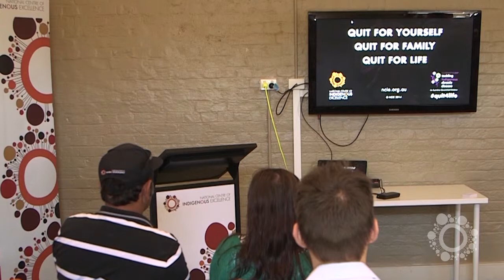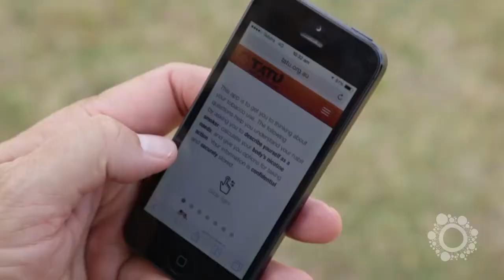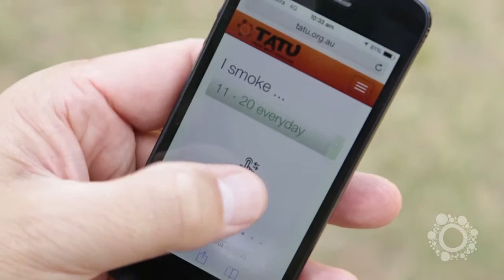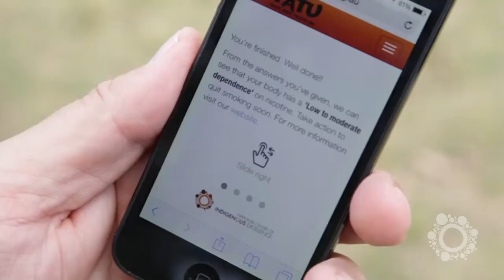Sean Appoo launches Talkin' About Tobacco Use 2014 on NITV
Sean Appoo, LIFE Programs Manager, describes the NCIE's Talkin' About Tobacco Use campaign and education program including the history of tobacco use by Indigenous Peoples